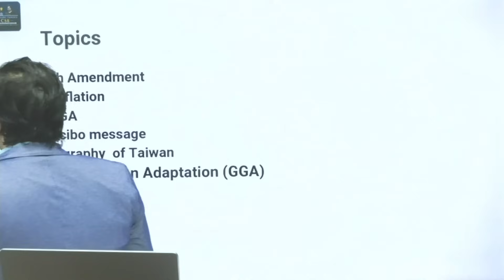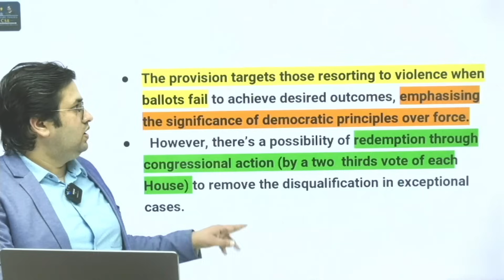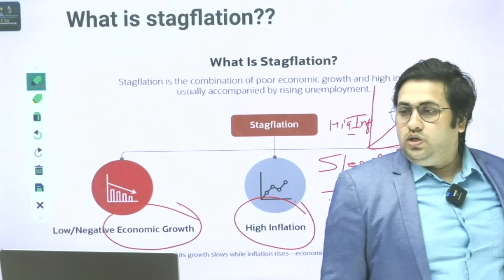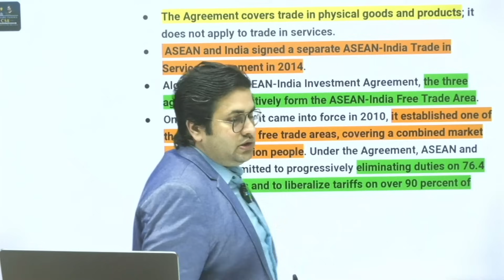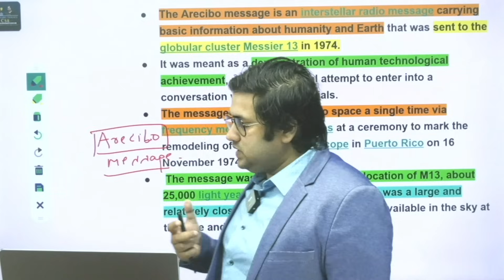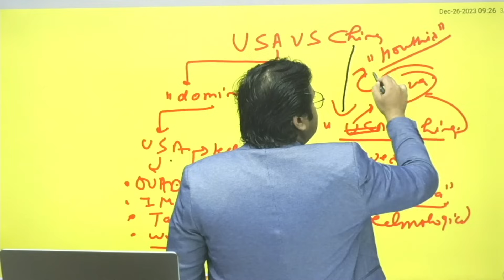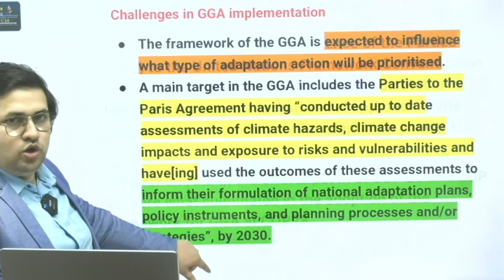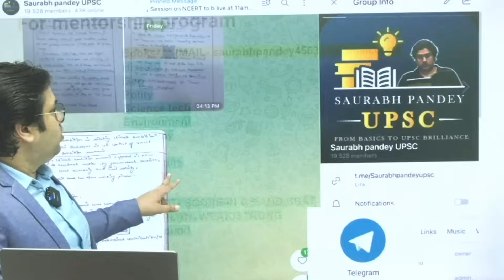The Hindu Editorial & News Analysis I 26th December 2023 I14th AA ,AITGA ,Arecibo II Saurabh Pandey